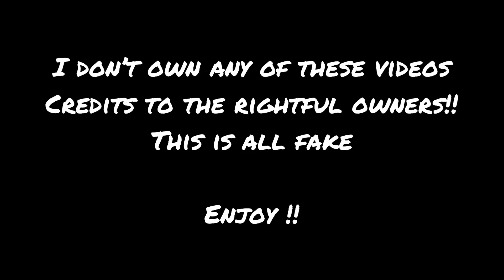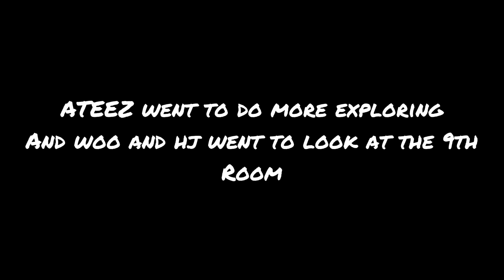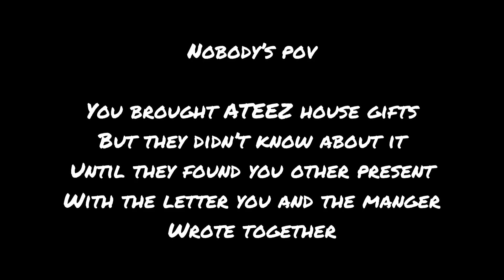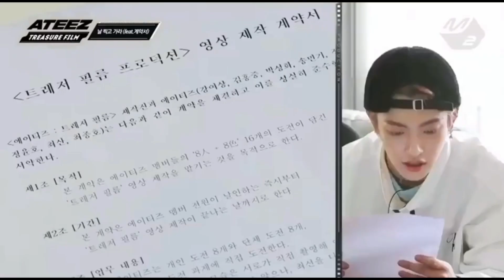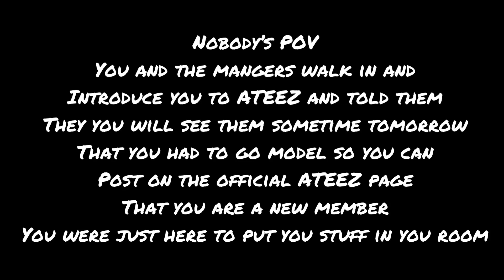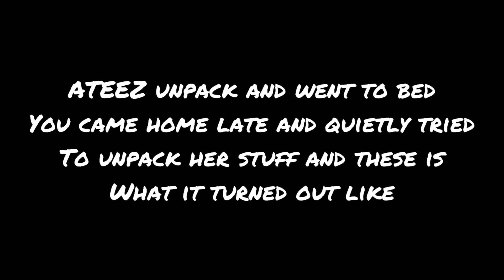ATEEZ 9th member imagine | [ s1,eps2 ]